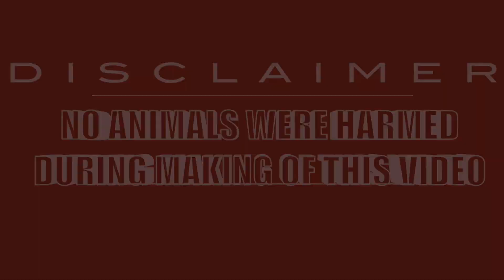LILLIPUT BANTAM GOAT IN CHEAP PRICE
Shakil

BAKRA KINGDOM IS ONE OF THE OLDEST AND FIRST DIGITAL PLATFORM WHICH HELPS TO SELL THE GOATS ON YOUTUBE & SOCIAL PLATFORMS IN A PROFESSIONAL WAY...IF YOU WANT TO CONTACT MESSAGE ME ON INSTAGRAM...